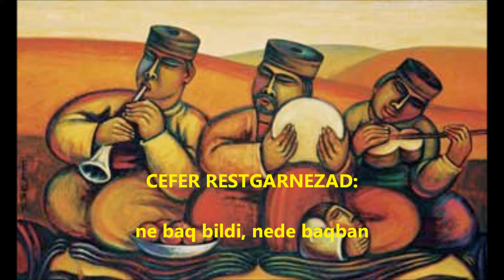Güney Azerbaycan xanendesi, "Cefer Restgarnezad, " ne baq bildi, nede baqban " .wmv